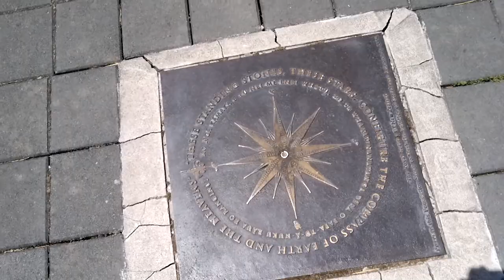Stonehenge Aotearoa New Zealand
Summer roadtrip to Stonehenge Aotearoa, Carterton, New Zealand January 6th 2012.
Many Thanks and much respect go to Mr Richard Hill and the Phoenix Astronomical Society for their vision, perserverance and dedication to provide all New Zealanders with such a valuable resource now and for the future.